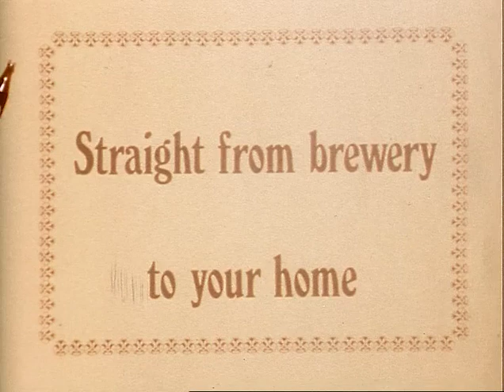VTS 01 1